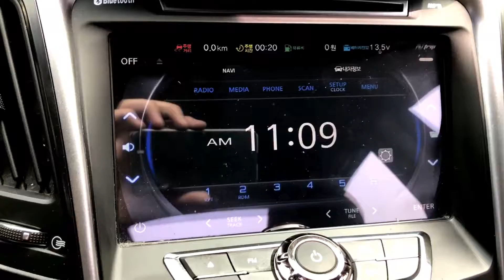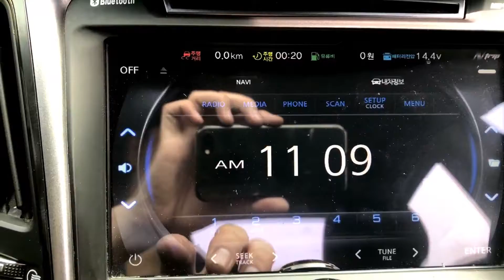[SEOBUK] 2013 YF TAXI Black LPG 498776